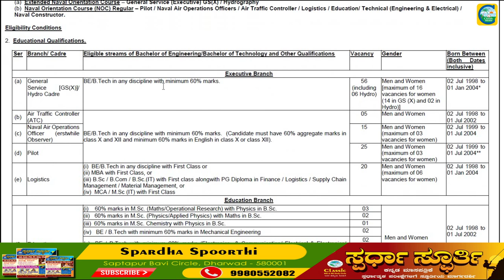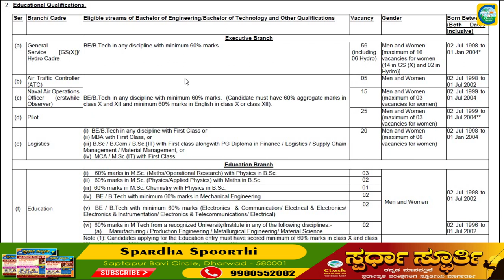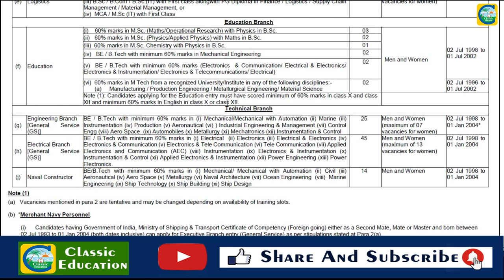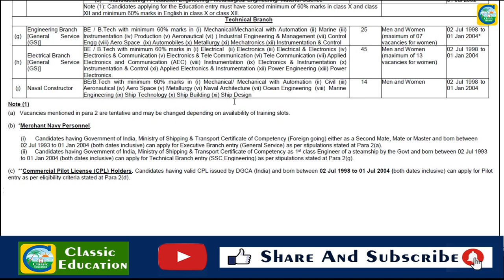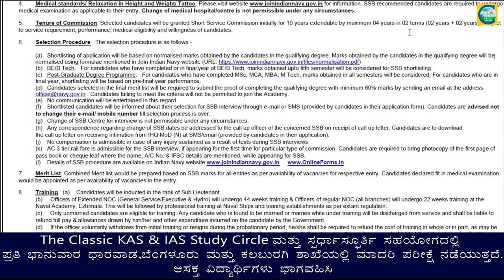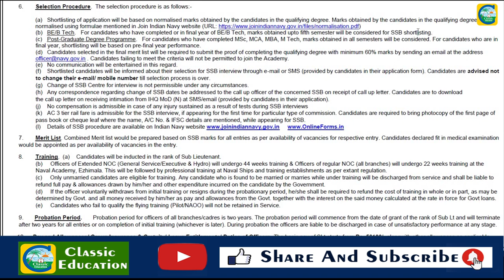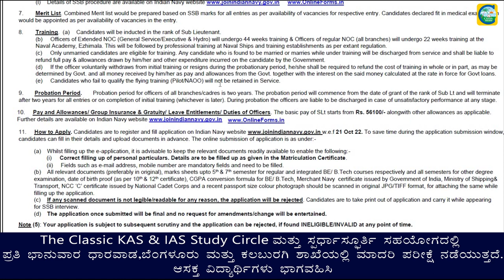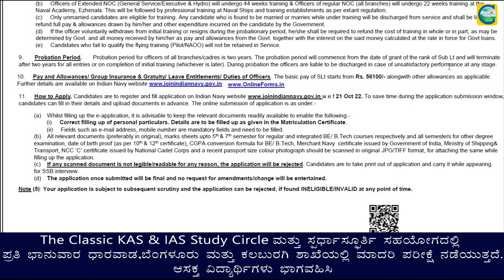ಭಾರತೀಯ ನೌಕಾಪಡೆಯಲ್ಲಿ ನೇಮಕಾತಿ||Salary : 56,100||ಉದ್ಯೋಗ ವಾರ್ತೆ